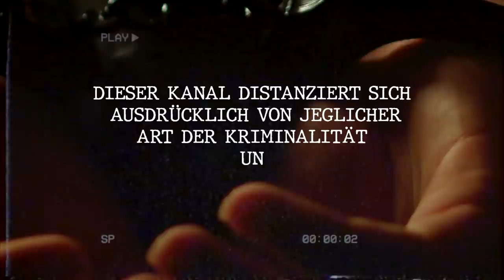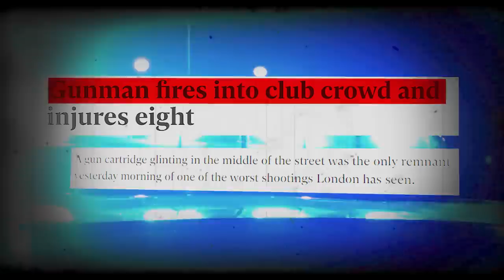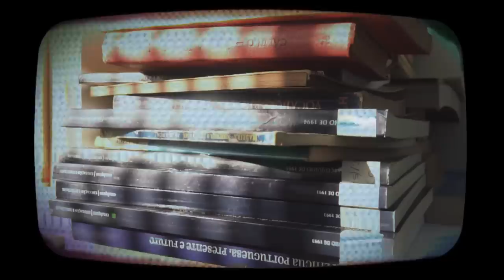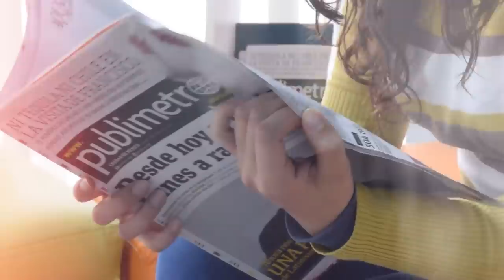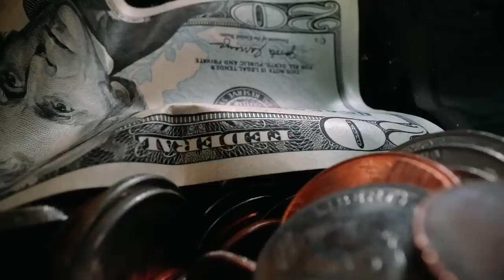Der Aufstieg der Brutalsten Gang aus London I Die Peckham Boys (Dokumentation)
Der Aufstieg der Brutalsten Gang aus London (Dokumentation) / Die Peckham Boys